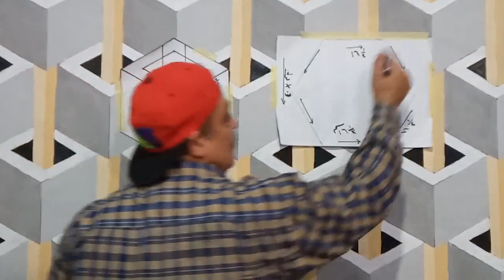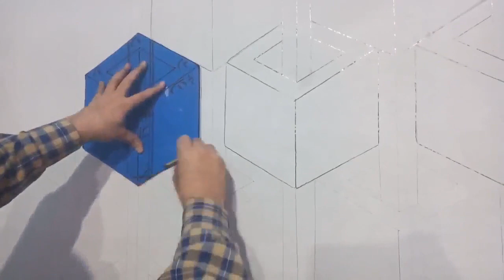اصنع بنفسك ديكور ثرى دى بقطعه كرتون فكره جديده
الخدع اابصريه،
ديكورات الخدع البصريه،
اصنع بنفسك،
دبكورات النفق،
خدع بصريه ثري دي،
ديكور دهان ثري دي,
ديكور ورق حائط،
رسم ثلاثي الابعاد علي الحائط،
ديكورات ثري دي،
ديكورات حوائط،
ارسم بتقنيه ثري دي،
نفق ثري دي،
ديكور,
نبرتيه,
جدار كامل,
ديكورات ،
احمد ثابت للديكورات,
ahmed thabet art,
رسم جداري سريع # رسم ثري دي رسم مجسم #
تعليم ديكورات الخدع البصريه،
ديكور قشور الاسماك،
منظور،
بصريه،
خدع بصريه،
اقوي خدع بصريه،
ديكورات الخدع البصريه،
منظور هندسي،
رسم المنظور،
المنظور الهندسي،
ديكورات احمد ثابت،
تعليم الديكورات الحديثه،
احدث الديكورات اانقاشه ،
رسومات علي الحائط،
نقشات صبغ فابيبانو،
خلفيات حوائط شقق،
ديكورات نقاشه غرف نوم،
احدث الديكورات النقاشه،
صبغ جدران،
اصباغ جدران،
الوان دهانات صالات روعه،
صبغ كلاسيكي،
الوان شقق 2020 ،
ثري دي ،
ديكور ثري دي،
رسم ثري دي للمبتدئين،
احدث الوان دهانات الحوائط 2020،
طلاء غرف النوم ,
Ahmed Thanet ORT,
تعليم الرسم،
ثري دي،
ديكورات نقاشه،
ديكورات صبغ،
ديكور حائط بالشريط اللاصق،
تحضير عجينه لاندوي،
ديكورات نقاشه ،
احدث الديكورات النقاشه،
احدث الدهانات2020،
الوان حوائط غرف اطفال،
ثري دي،
احدث الوان دهانات الحوائط2020،
احدث ديكورات النقاشه2020،
احدث الوان دهانات الحوائط2021 ،
شغل نقاشه 2020,
الوان حوائط صالات الجلوس2020,
الوان شقق2020,
طلاء الجدران 2020,
دهانات حوائط مودرن2020,
ديكورات صبغ جدران،
ديكورات نقاشه،
ديكورات منازل داخليه دهان،
صنع ديكورات منزليه بادوات بسيطه،
ديكورات منزليه بادوات بسيطه،
رسم ديكورات علي الجدران،
ديكورات ثري دي حوائط،
رسومات غرف نوم،
كرتون،
رسومات غرف نوم عرايس،
صبغ جدران ساده،
ديكورات المنازل البسيطه،
ديكور جديد 2020,
تعليم الرسم على الحوائط،
احدث الوان غرف النوم,
احدث الوان حوائط,
الوان دهانات 2020,
الوان,
الوان غرف نوم,
الوان الحوائط 2020,
احدث دهانات 2020,
الوان حوائط 2020,
الوان شقق 2020,
موضة الوان الدهانات 2020,
الوان الدهانات 2020,
موضة الوان دهانات 2020,
الوان دهانات حوائط 2020,
الوان غرف النوم 2020,
موضة الوان غرف الاطفال 2020,
الوان اصباغ الجدران الكلاسكية احدث الوان 2020,
ألوان غرف النوم,
دهانات حوائط مودرن 2020,
موضة الوان ريسبشن 2020,
احدث الوان دهانات الحوائط 2020 _ 2021 غرف نوم,
عمل جمب مقلم,
أحدث ديكورات النقاشه2020,
ديكورات نقاشه حديثه،
ديكورات نقاشه عرف نوم،
ديكورات نقاشه2019,
ديكورغرف نوم،
ديكورات ترخيم،
ديكورات2020،
ديكورات منازل،
ديكورات نقاشه،
ديكورات عرف نوم،
ديكورات دهان3d،
أحدث الوان2020,
دهانات حوائط،
ديكورات شقق،
ديكوردهان ثري دي،
ديكور تنجيد،
ديكورات الوان ،
ديكورات منازل بسيطة،
ديكورات،
عالم الالوان،
الوان غرف الجلوس،
تدريب الالوان،
ديكورت غرف،
ديكورات حبس،
ديكور،
رسومات استنسل،
دهانات استنسل،
طريقه عمل الاستنسل،
ديكور السواريه،
رسم استنسل،
ديكور استنسل،
اصنع بنفسك ديكور،
ديكورقطيفه،
ديكوردهان ثري دي،
قطعه قماش،
ديكورات منازل،
ديكورات نقاشه،
ديكور جديد،
ديكورات شرائح ستيل،
ديكوراستيل حديث،
دهانات الديكورات،
 دهانات حوائط،
ديكورات جبس بورد،
ديكورات اسبونش كلاسيك،
الياقوت والمرجان،
الصباغات،
كروب صباغين العرب،
الوان الموضه،
واصباغ،
صباغين العراق ،
روعه ديكورات،
عالم الاصباغ،
صباغين بغداد،
اصباغ،
صور اصباغ،
اصباغ وجهات جديده،
اصباغ حرارية ،
صباغه ابواب،
ديكورات استقبال جديده،
اجمل الديكورات ،
صورغرف نوم،
اعمال حديثه،
استوكه،
جبس المنقوش،
اقواس الجبس المغربي العصري،
كيف اعمل بنفسي ديكور,
كيف ادهن بنفسي ديكور ثري دي ,
اعمل بنفسك،ادهن بنفسك،ديكور دهان داخلي،ادهن منزلك بنفسك،ديكوربقطعه قماش،ديكورات بطريقه بسيطه،دهانات الديكور،عمل ديكور في منزلك،احدث ديكورات نقاشه،ديكورات نقاشه 2020، بقطعه كرتون،قطعه كرتون
دروس الرسم للمبتدئين،
نصائح للرسم،
خدع الرسم ،
حيل الرسم،
مشاريع سهله،
افكارللرسم،
مشاريع تفعلها بنفسك،
افعلها بنفسك،
مشاريع اصنع بنفسك،
مشاريع صناعة يدوية،
نصائح،اجعل القديم جديد،
دروس فن تجريدي،
دروس الرسم،
رسم ثلاثي الابعاد،
اقلام،
دروس،فنان،
درج،
دروس فنية
،كيف ترسم،
اقلام رصاص،
 اعمال فنيه،
افكار فنيه،
الفن السائل اشياء مفيده،
 افعلها بنفسك،
 تزيين المنزل،
نصائح افكار،
تحياتى لكم 🌹👍